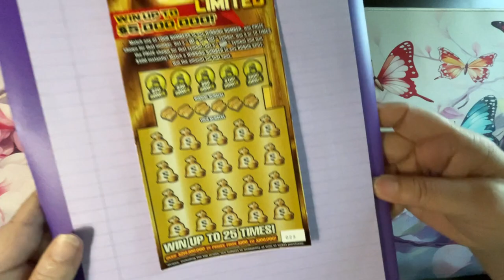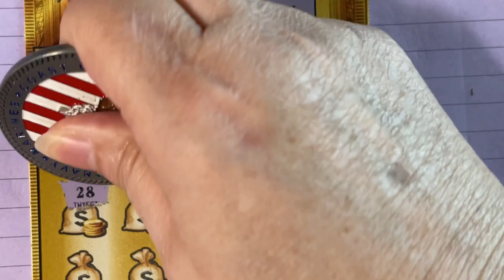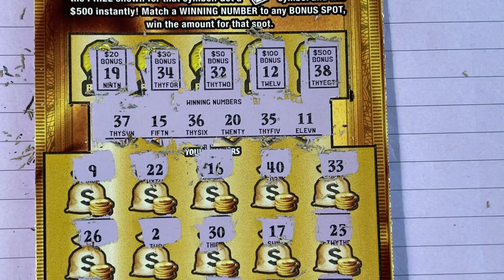Gold Rush LTD 23